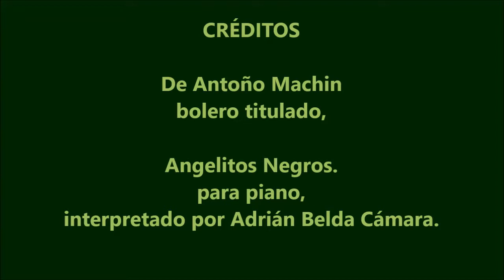Angelitos Negros - Piano Solo - Boleros Romanticos - Álvarez Maciste Y Antonio Machín lo mejor.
Angelitos Negros - Piano Solo - Boleros Romanticos - Álvarez Maciste Y Antonio Machín lo mejor.De Antonio Machin (Cantante) y (Compositor) Álvarez Maciste - Uno de los boleros tan famosos titulado Angelitos Negros - y uno de mis preferidos entre muchos otros. interpretado por Adrián Belda Cámara : Con unos cuantos Arreglos propios entre ellos es la introducción del Bolero..Y cuando termina que es en el final. 🎼🌹🎹🎹🎹🎹🌹🎼
Angelitos Negros / Piano versión - Boleros Romanticos / Álvarez Maciste. Antonio Machín.